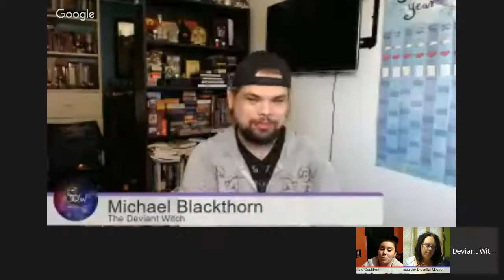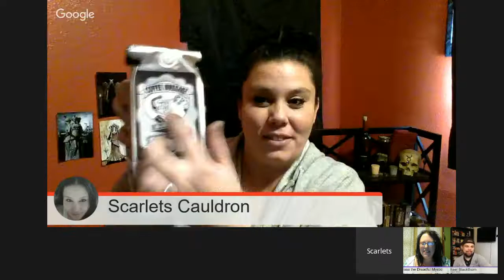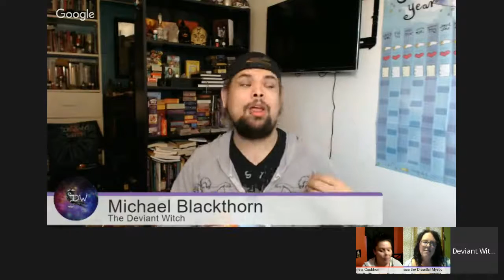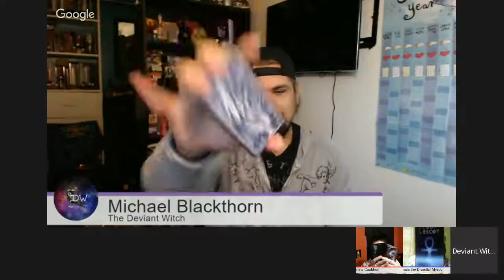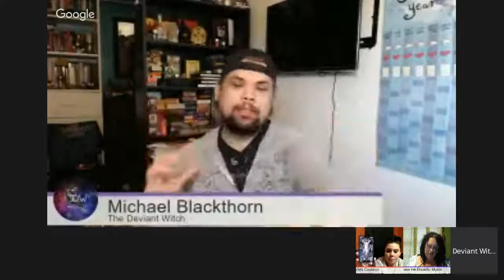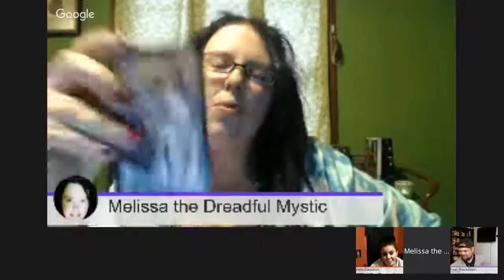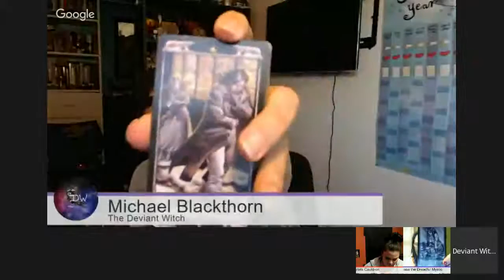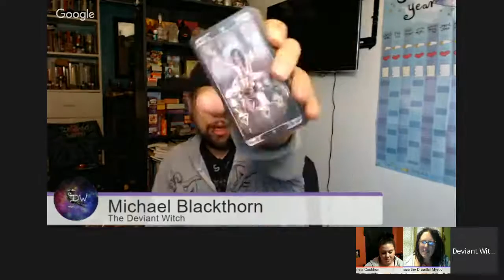Coffee & Cards: 357 Mag + Coffee Bukkake & Ludy Lescot Tarot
This morning The Dreadful Mystic, Scarlet of Scarlet's Cauldron and The Deviant Witch come together to review a few products!

A blend of hard-bean coffees, roasted hot and long until most of their essential oils rise to the surface.

ORIGIN: Central America
PROCESSING METHOD: Washed
Flavors:  Milk Chocolate, Roasted Walnuts, Spice
Body (scale of 1=mild, 5=Full):   4
Brightness (scale of 1=mild, 5=Full): 2

Mouth Worthy Blended Coffee Flavored with Maple/Spice & Caribbean Rum.

Coffee Bukkake is spewing fantasies all over the place!  Our stuff may be warm on your face, but it is tasty in your mouth.  Featuring a specialty blended coffee with a superb maple-spice flavor and a taste of Caribbean rum, this coffee will get you down on your knees, looking up and saying "More, More, More!"

So go ahead, make a pot full, then get a mouthful!

Ludy Lescot is a young esoteric and student of the arts, whom one could meet on the steamy streets in the New Orleans French Quarter. Ludy is very shy, but she unexpectedly gained renown when a few famous personalities declared that her valuable advice made a huge, positive impact on their lives. By faithfully following Ludy's notes and sketches, Patrizio Evangelisti designed a fascinating tarot deck with great symbolic power and expression, capable of touching the hearts of all who use it.